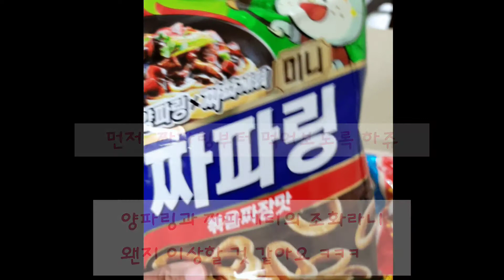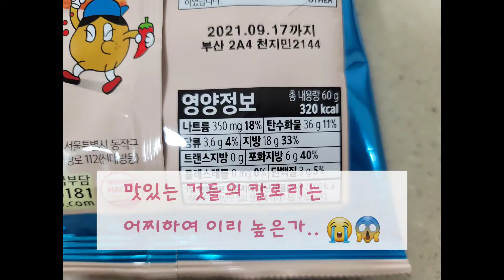농심 신상과자 짜파링 & 겉바속바 감튀 먹방 후기